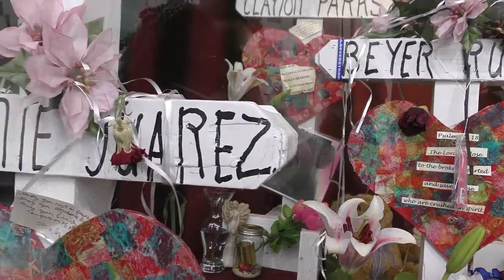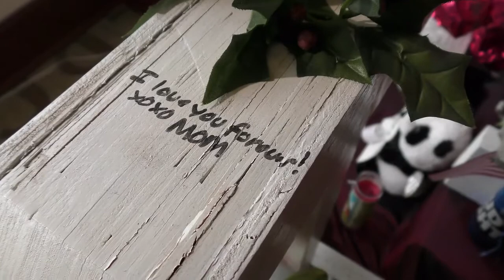Aurora Remembers Victims of Henry Pratt Company Shootings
Bonnie Anliker Rich mother of Trevor Wehner who one of the victims  stopped by to pay her respects along with Congresswoman Lauren Underwood and Aurora's Mayor Richard Irvin to a memorial shrine located at the Aurora Historical Society.